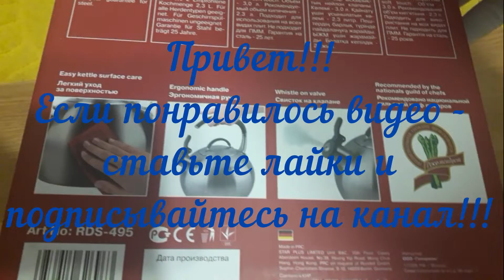Чайник Rondell RDS 495. Kettle Rondell RDS 495. Wasserkocher Rondell RDS 495.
Чайник Rondell RDS 495. Kettle Rondell RDS 495. Wasserkocher Rondell RDS 495. 水壺Rondell RDS 495。غلاية رونديل RDS 495.